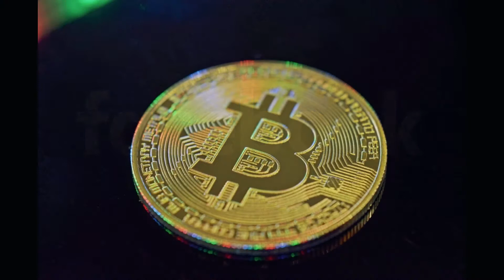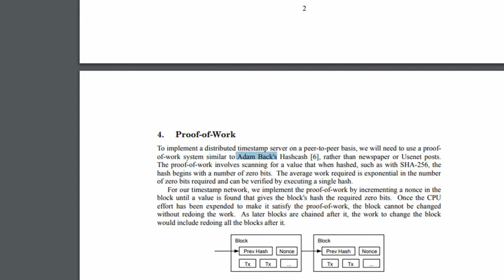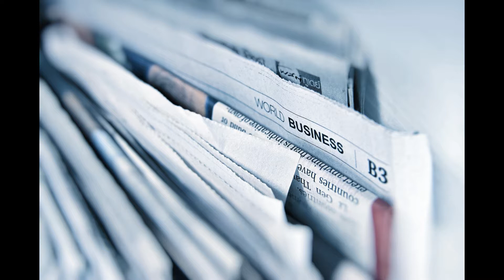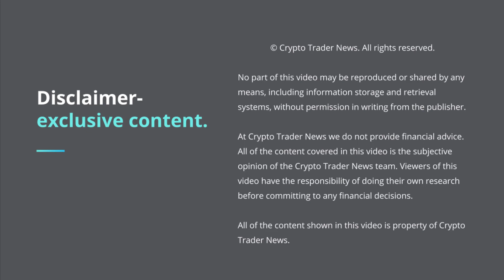Blockchain Innovators & Investors | The Daily Five #0009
Today's Daily Five shines a spotlight on 5 more people who are leading the way in the blockchain and cryptocurrency space.

1 Tyler Winklevoss
Everything You Need to Know About Tyler Winklevoss

2 Adam Back
Everything You Need to Know About Adam Back

3 Barry Silbert
Everything you need to know about Barry Silbert

4 Toni Lane Casserly
5 Laura Shin
Women Leading in the Blockchain Space | Highlight on Laura Shin and Toni Lane Casserly